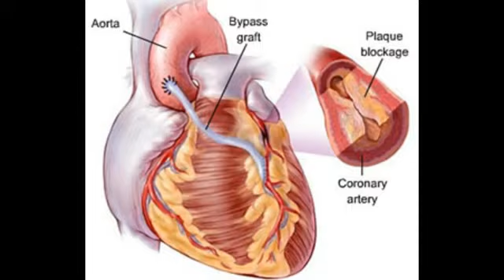DIY - Treatment for Heart blockage l Home Remedies l घर का वैधा